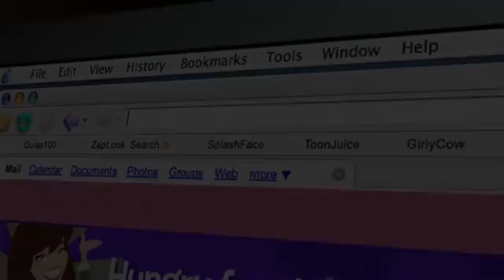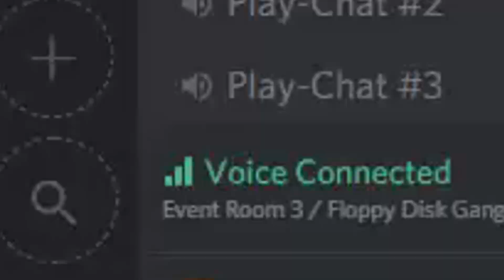Arma 3 Events In A Nutshell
These are highlights from our ARMA 3 events. Let me know if you would like to see the highlights in between my main meme videos ;). There is no registration for the events, we just take everyone who is willing to join. In the discord I announce whenever the events are coming up.